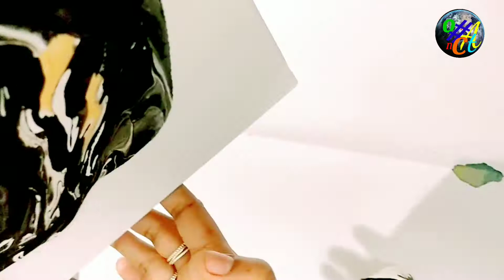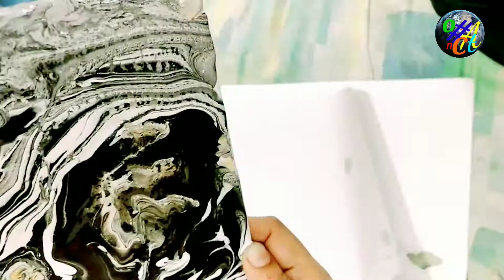How to paint fluid painting /Amazing fluid Art/without brush painting